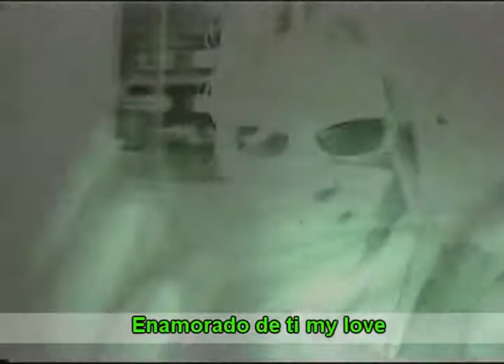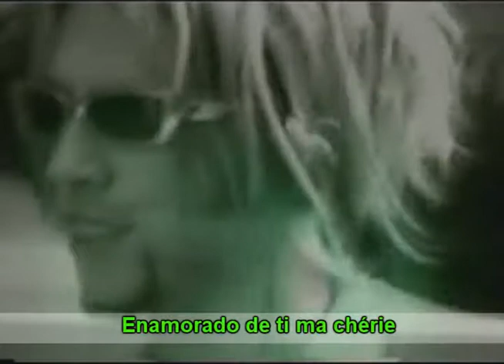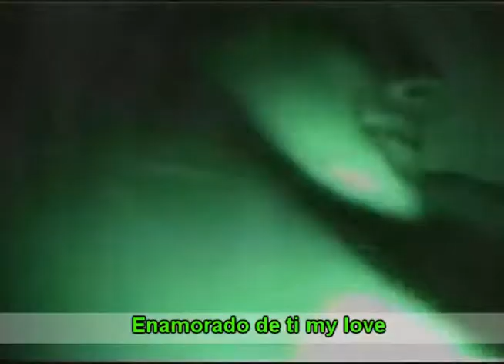Glup Enamorado de ti [Con Letras]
Glup enamorado de ti con letras, karaoke , subtitulo español